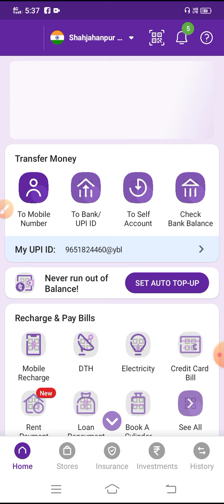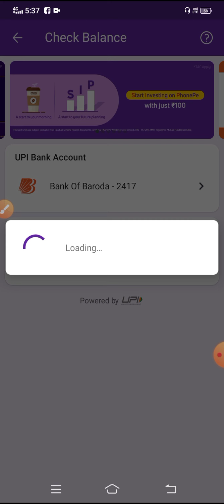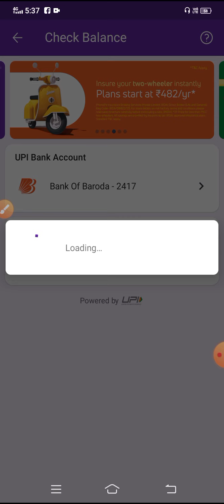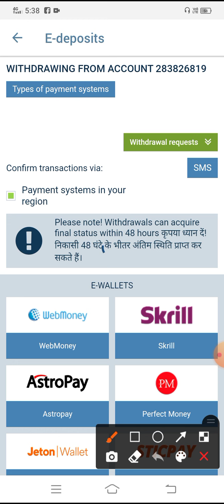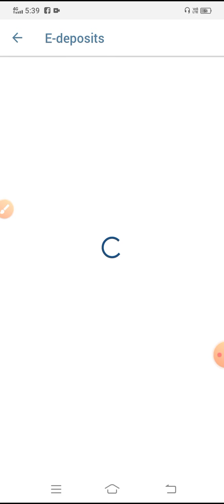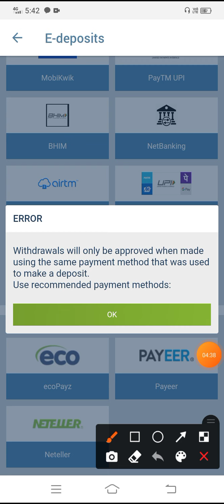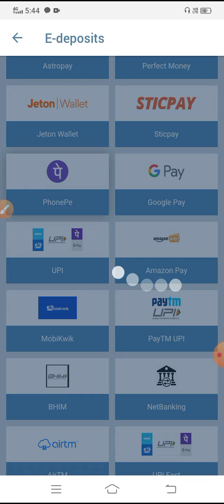how to cash withdraw from 1xbet | 1xbet se withdrawal kaise kare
how to withdraw money from 1xbet | 1xbet se withdrawal kaise kare | 1xbet withdraw

betwinner बिल्कुल 1xbet की तरह तुरंत withdrawal करें

  1000 कैश बोनस 👇👇👇👇👇

1xbet withdraw money,
1xbet withdrawal,
1xbet withdrawal money,
1xbet withdrawal problem,
1xbet withdraw,
1xbet how to withdraw money,